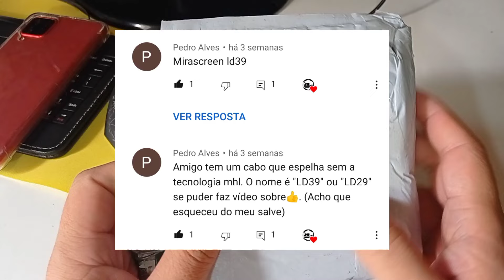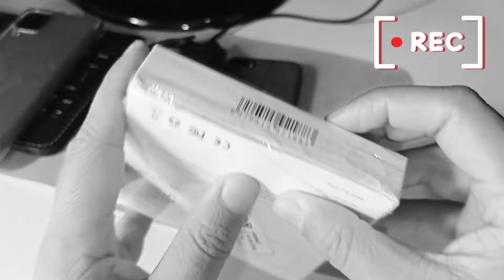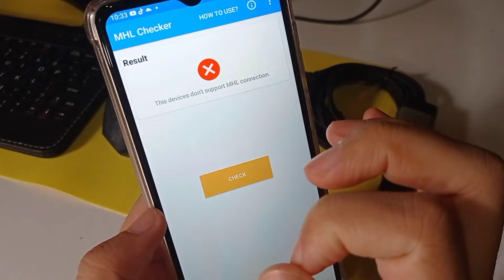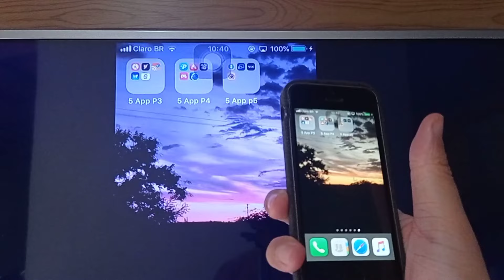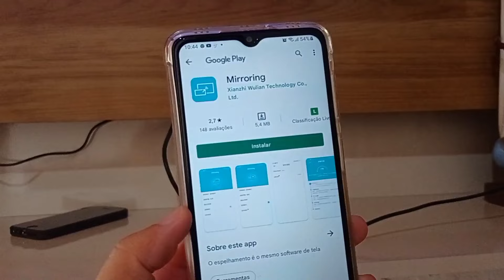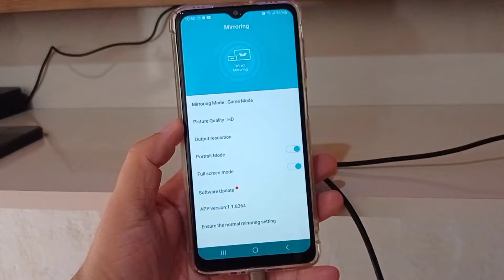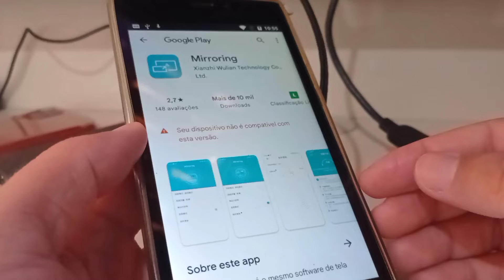COMO ESPELHAR QUALQUER CELULAR ANDROID E IPHONE NA TV VIA CABO HDMI EM CELULAR SEM SUPORTE AO MHL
Veja como ESPELHAR o Celular na TV ou Monitor. O melhor cabo para celular sem suporte ao MHL para usar o celular na TV ou Projetor, ou qualquer tela. Esse cabo miracast trás a possibilidade de usar o smartphone sem MHL e poder espelhar celular e jogar games, ver um filme na tela grande.

↪️COMPARTILHE
💬COMENTA AÍ
👤SEJA MEMBRO

📱Celular 🎮Games
💻Itens Informática
🏠Eletrodomésticos

Cabo Miracast espelhar celular na tv via HDMI

Cabo Miracast LD39 streaming no celular

Cabo Adaptador HDNI LD29 Miracast

↪️COMPARTILHE
💬COMENTA AÍ
👤SEJA MEMBRO
Canal IODROID a Plataforma que Completa Você!